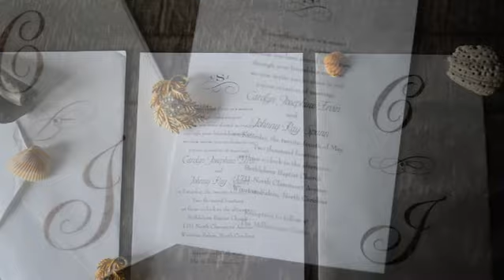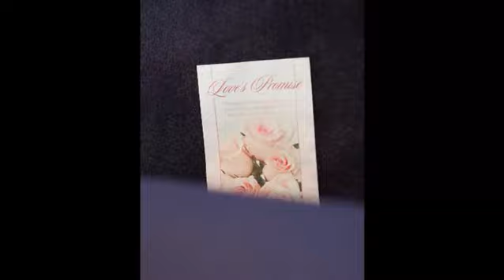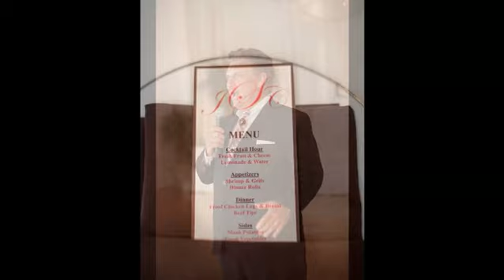Winston Salem Wedding Photographer, Millenium Center